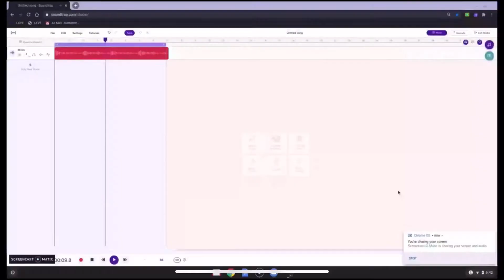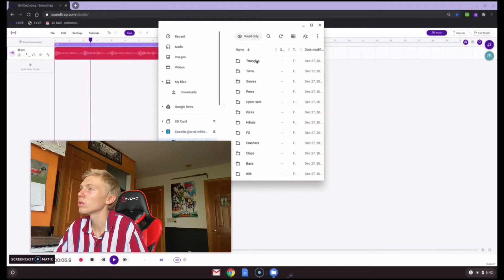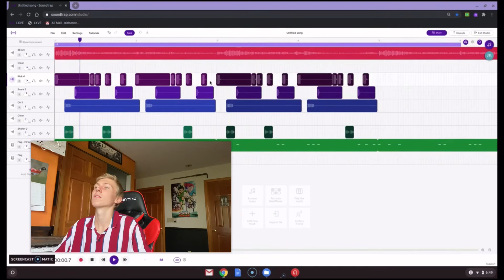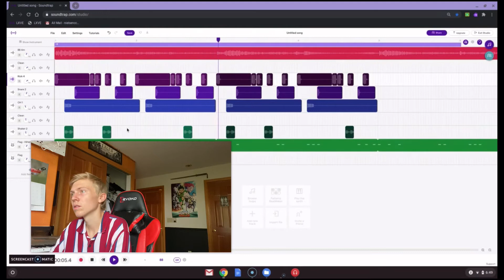Making a super chill beat on Soundtrap ☕️✨